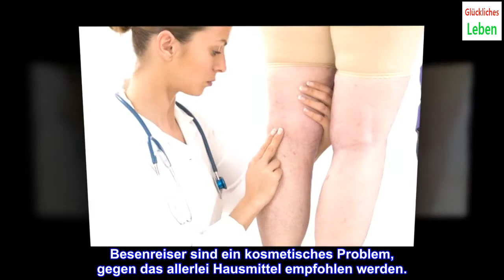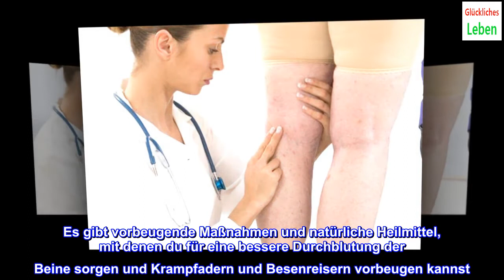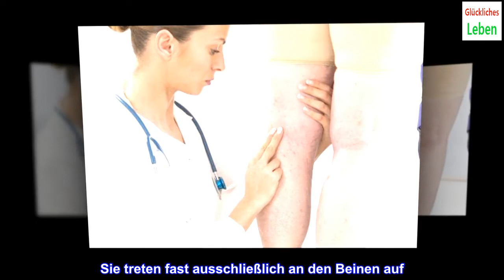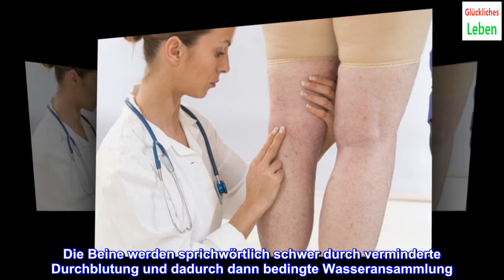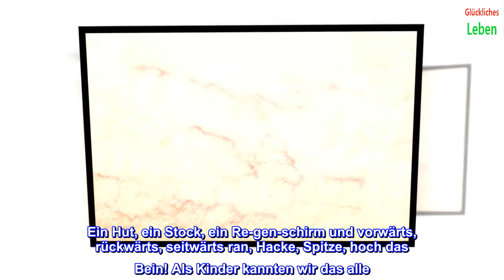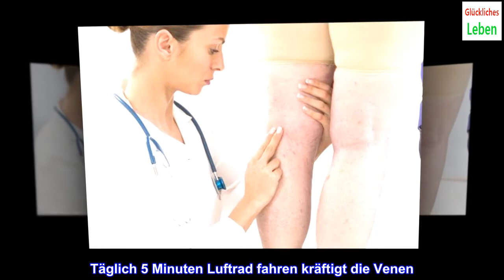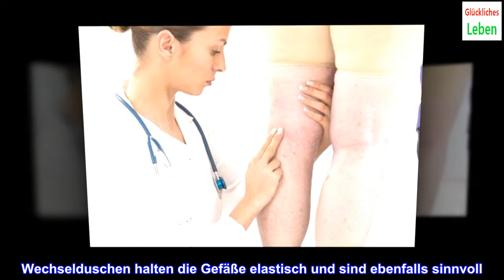Besenreiser: Helfen Hausmittel bei erweiterten Venen?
Besenreiser sind ein kosmetisches Problem, gegen das allerlei Hausmittel empfohlen werden.
Helfen Hausmittel gegen Besenreiser? „Gegen alles ist ein Kraut gewachsen“, sagt ein deutsches Sprichwort und getreu dessen geistern diverse Tipps für Hausmittel durch Presse und Internet, die gegen Besenreiser empfohlen werden.
Doch helfen Hausmittel gegen die erweiterten Venen – und wenn ja, welche?
Was sind eigentlich Besenreiser?
Im Grunde genommen sind Besenreiser die kleinen Schwestern von Krampfadern.
Sie entstehen auf gleiche Art und Weise, sind nur wesentlich kleiner und dadurch weniger auffällig.
Krampfadern sind Venen, die sich durch zu schwache Venenwände oder schwaches Bindegewebe erweitern. Wer zum Beispiel viel im Beruf steht, sich wenig bewegt oder übergewichtig ist, hat ein größeres Risiko, Krampfadern oder Besenreiser zu bekommen.
Fast die Hälfte aller Deutschen über 25 Jahren hat Krampfadern. Die kleinste Variante, „Besenreiser“, ist auch nichts anderes.
Es gibt vorbeugende Maßnahmen und natürliche Heilmittel, mit denen du für eine bessere Durchblutung der Beine sorgen und Krampfadern und Besenreisern vorbeugen kannst.
Haben sich erst kleine, feine Besenreiser oder große, sich schlängelnde Krampfadern gebildet, ist es zu spät. Wer möchte, kann diese chirurgisch entfernen, veröden oder verschließen lassen.
Dazu sollte es aber am besten nicht kommen, denn es gibt pflanzliche Mittel, die helfen, einer Entstehung von Krampfadern und Besenreisern vorzubeugen!
Es gibt aber keine wirksame Creme, Massage oder sonstige Hausmittel, die bereits vorhandene Besenreiser verschwinden lassen! Spare dein Geld dafür und sorge besser dafür, die Entstehung von Besenreisern (und Krampfadern) zu vermeiden!
Helfen Hausmittel gegen Besenreiser?
Krampfadern sowie Besenreiser sind nicht gerade attraktiv und können, als stark ausgeprägte Krampfadern, zu Problemen führen.
Sie treten fast ausschließlich an den Beinen auf. Besenreiser sind die Miniaturausgabe von Krampfadern – nur an kleineren Adern sowie weniger stark ausgeprägt.
Es gibt vorbeugende Maßnahmen sowie natürliche Heilmittel, mit denen du für eine bessere Durchblutung der Beine sorgen und damit Krampfadern und Besenreisern vorbeugen kannst. Es ist außerdem hilfreich, die Venen zu stärken. Folgende Hausmittel und Tipps können helfen:
Bewegung!
Wer den ganzen Tag auf den Beinen war, spürt sie dann abends. Die Beine werden sprichwörtlich schwer durch verminderte Durchblutung und dadurch dann bedingte Wasseransammlung.
Wer oft unter schweren Beinen leidet, weil er zum Beispiel im Job viel Stehen muss, sollte sich angewöhnen, die sogenannte „Venenpumpe“ zu aktivieren.
Bei sitzender sowie stehender Tätigkeit ist das ganz einfach: mit den Füßen auf und ab wippen, indem wechselnd die Zehenspitzen und die Fersen nach oben gezogen werden. Diese Übung ist auch ideal auf Fernflügen sowie langen Bus- oder Autofahrten.
Bewegung hilft, sich in den Beinen ansammelndes Wasser abzutransportieren. Ein kleiner Spaziergang in der Mittagspause tut dann nicht nur den Beinen gut! Folgende Übungen helfen auch, die Venenpumpe zu aktivieren. So helfen Hausmittel gegen Besenreiser.
Zehenstand
Diese Übung kannst du dann immer und überall machen. Stelle dich einfach auf die Zehenspitzen und wippe dabei dann auf und ab.
Damit kannst du schon morgens beim Zähneputzen oder dann unter der Dusche beginnen! Wie im Sitzen aktiviert diese Übung auch im Stehen die Venenpumpe in deinen Beinen.
Hacke-Spitze
Luftrad
Lege dich dazu auf den Rücken, am besten auf eine etwas festere Unterlage wie einen Teppich.
Stütze dann deinen Po mit den Armen ab und mache eine „Kerze“. Fahre dann mit den Beinen in der Luft Fahrrad. Eine Minute strampeln, dann Pause. Täglich 5 Minuten Luftrad fahren kräftigt die Venen.
Pflanzliche Mittel
Es gibt auch Pflanzen, die stärkend auf die Venen wirken. Du bekommst sie in Reformhäusern als Tee zum Aufbrühen sowie in konzentrierter Form als Tabletten oder Dragees, in denen Wirkstoffe extrahiert zur Verfügung gestellt werden. Diese Pflanzen helfen, die Venen zu stärken:
Rotes Weinlaub Knoblauch Waldmeister Brennnessel Steinklee Mäusedorn Rosskastanie
Oft ist es auch eine Kombination von Hausmitteln und Heilkräutern, die zum Erfolg führt – probiere es aus! So helfen Hausmittel gegen Besenreiser.
Zusätzliche Verhaltensmaßnahmen
Kalte Duschen sind nicht Jedermanns Sache, aber an den Beinen gut auszuhalten.